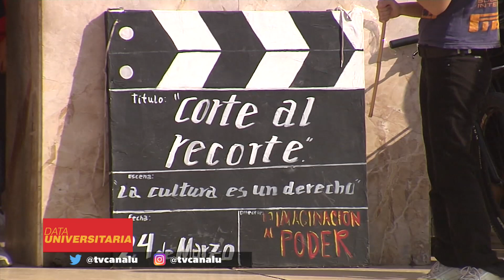Jornadas de lucha en ADIUC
𝟭𝟬 𝗬 𝟭𝟭 𝗗𝗘 𝗔𝗕𝗥𝗜𝗟 - 𝗝𝗢𝗥𝗡𝗔𝗗𝗔𝗦 𝗡𝗔𝗖𝗜𝗢𝗡𝗔𝗟𝗘𝗦 𝗗𝗘 𝗟𝗨𝗖𝗛𝗔

▫️Aumento salarial
▫️Paritarias libres
▫️Presupuesto universitario
▫️Restitución del FONID
▫️NO a la persecución política
▫️Reapertura de la paritaria local ▫️Regularización de la planta docente en la UNC

📌 Miércoles 10/4
𝗣𝗔𝗥𝗢 𝗗𝗢𝗖𝗘𝗡𝗧𝗘 𝗨𝗡𝗖

📌 Jueves 11/4
𝗖𝗢𝗡𝗖𝗘𝗡𝗧𝗥𝗔𝗖𝗜Ó𝗡 𝗙𝗥𝗘𝗡𝗧𝗘 𝗔𝗟 𝗣𝗔𝗕𝗘𝗟𝗟Ó𝗡 𝗔𝗥𝗚𝗘𝗡𝗧𝗜𝗡𝗔
11 a 13 hs / Suspensión de actividades